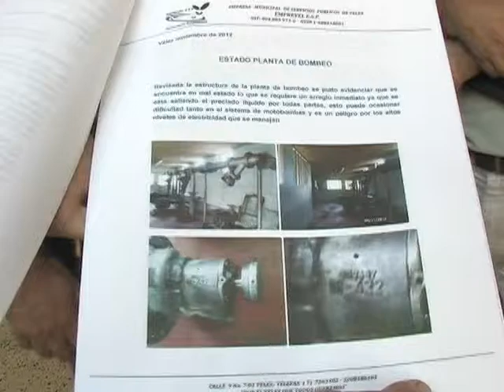Ante unidad de gestión nacional del riesgo se busca superar problema de agua en Vélez